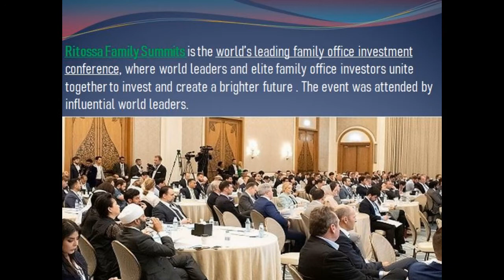Dr. Vivek lall gets lifetime achievement award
Indo-American scientists Dr. Vivek Lall awarded with lifetime achievement
award.